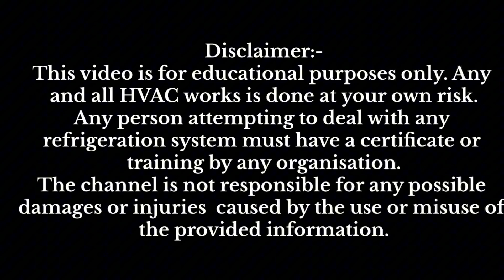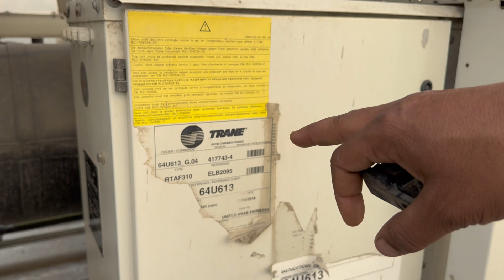Trane Chiller Troubleshooting | Trane Air Cooled Chiller Condenser Change | Hvac | Ac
Trane Air Cooled Chiller | Trane Air Cooled Chiller Condenser Change | Hvac | Chiller | Condenser